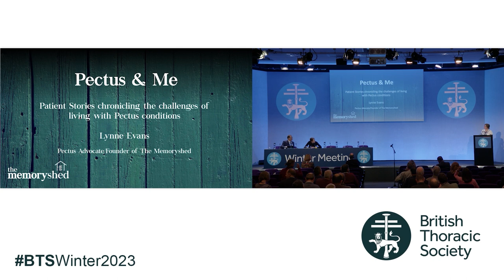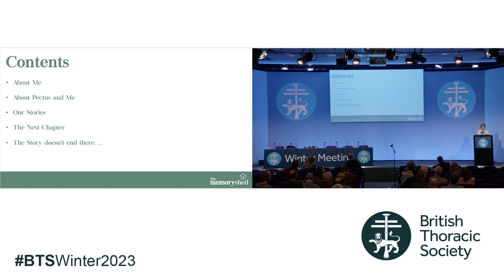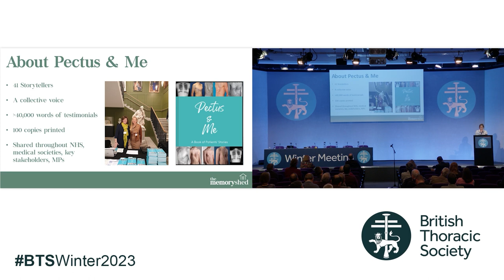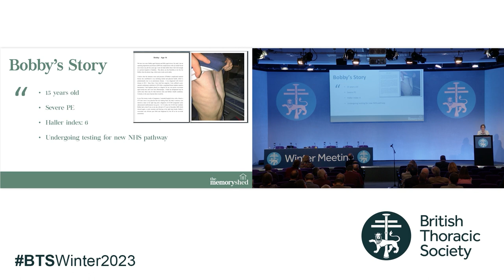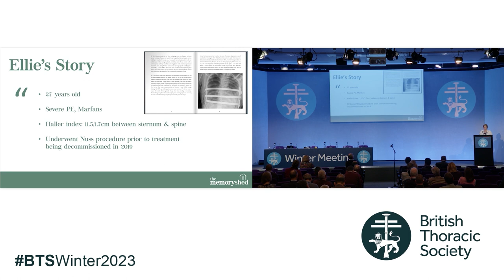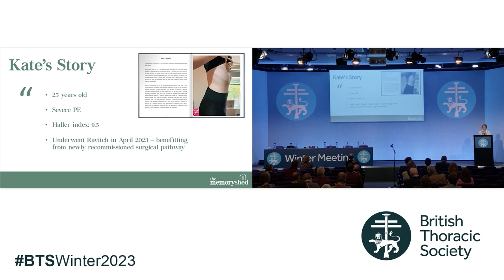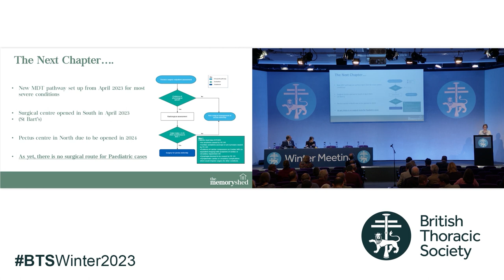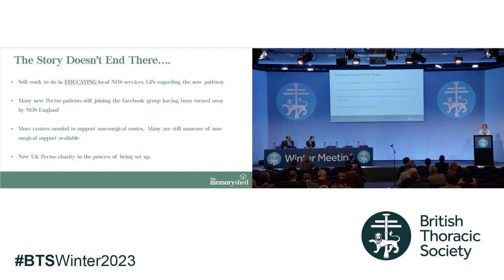Lynne Evans describes the patient experience of Pectus at the British thoracic Society meeting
Lynne Evans gave this great talk at the British Thoracic Society meeting in London in December 2023. A really nice video to highlight how important this issue is for patients